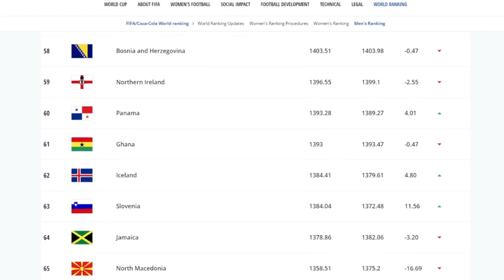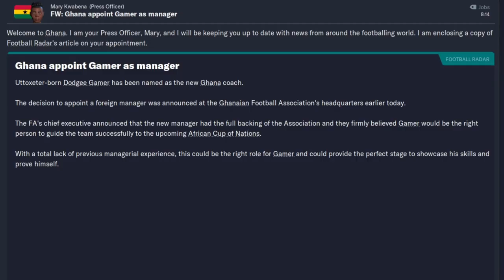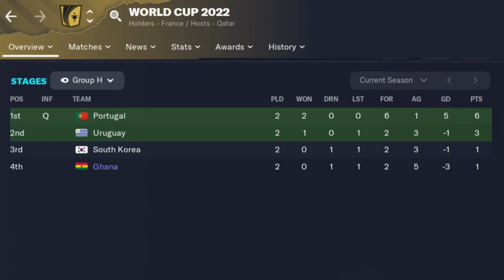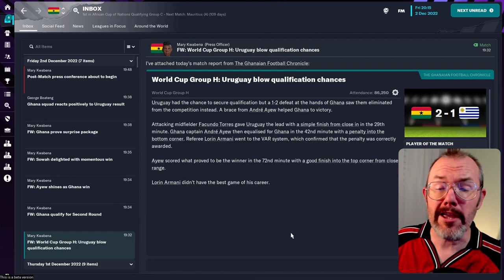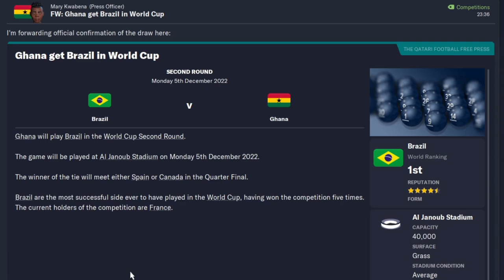FM23 World Cup Challenge | Can Ghana win Qatar 2022? | Football Manager 2023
Time for our first FM2023 action! And of course, we are looking at World Cup 2022 with the Bottom Up Challenge.

I take charge of the lowest ranked nation at Qatar 2022 - Ghana, ranked 61st - and see if we can win. If we can, the challenge is over. If not, we go to the next lowest ranked team.

We also look at the FM23 beta and try out some Football Manager 2023 tactics